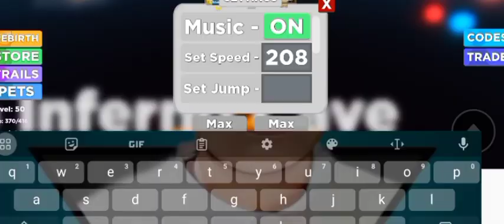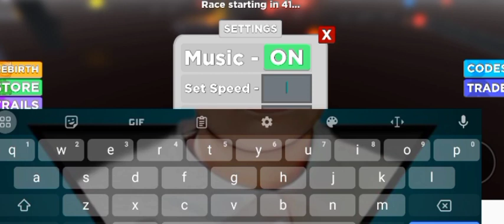Online Game | Legend of Speed | RODERICK ASMOLO